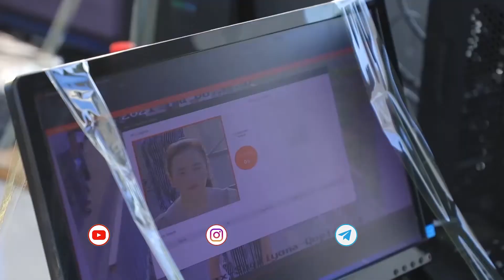DTM imtihoni 6-avgust sanasida. Jizzax, So‘g‘diyona stadioni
Joriy yil 6-avgust Oliy ta’lim muassasalarining bakalavriat yo‘nalishiga kirish imtihonlarining ikkinchi kuni. Birinchi smenada 4 nafar abituriyent kiritilmadi, 2 nafari test jarayonlaridan chetlatildi.